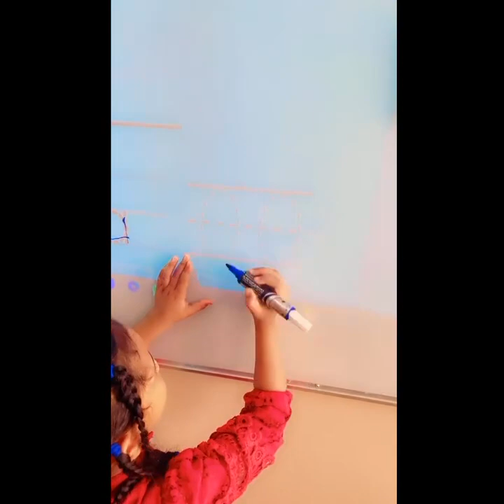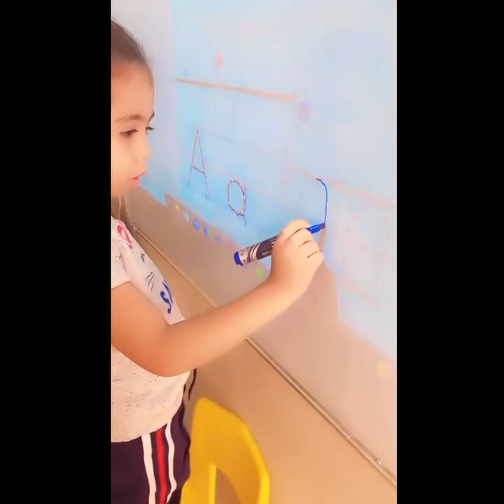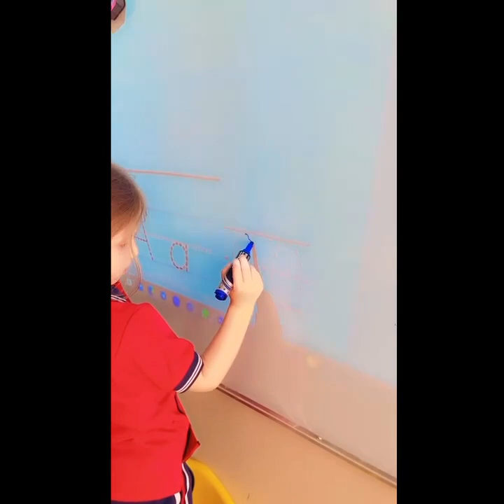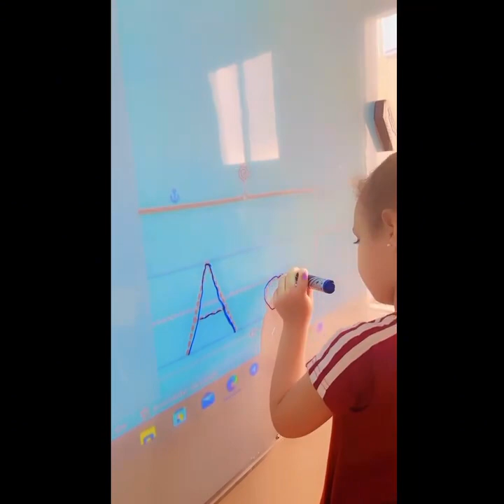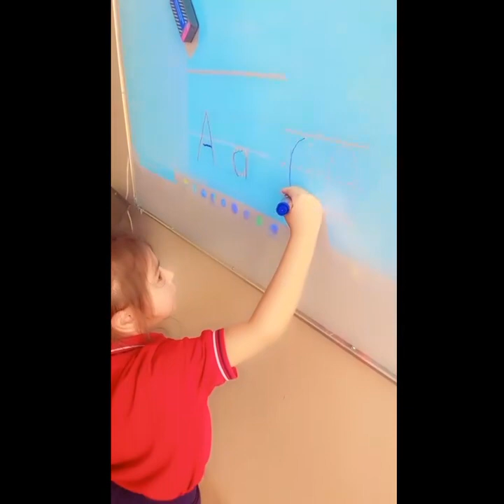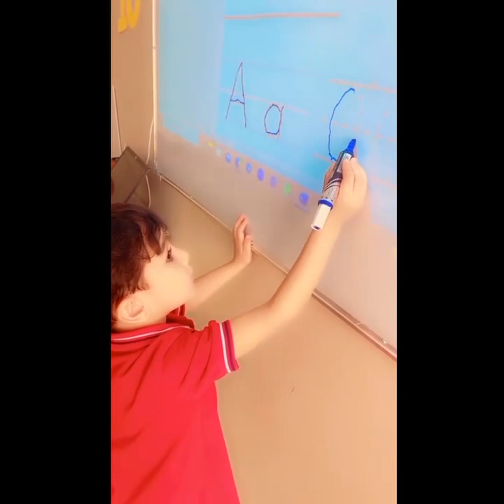Reema_International_School 🌺Activity of letter Aa🌺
🌺Activity of letter Aa🌺
❤️T:Mai❤️
🩷KG2C 🩷